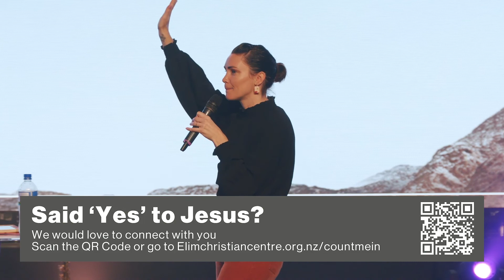YOU SHALL HAVE NO OTHER GODS BEFORE ME | BECS GREEN | THE TEN | 7 AUGUST 2022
We pray that the message will encourage you today.

To respond to anything mentioned in the service today simply visit: Elimchristiancentre.org.nz/connect